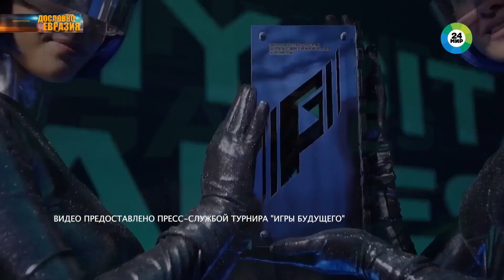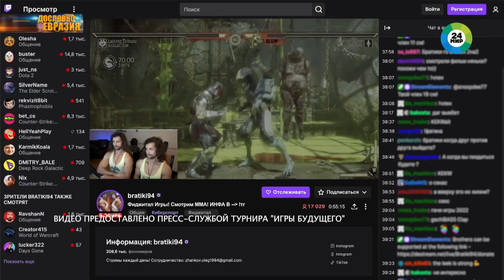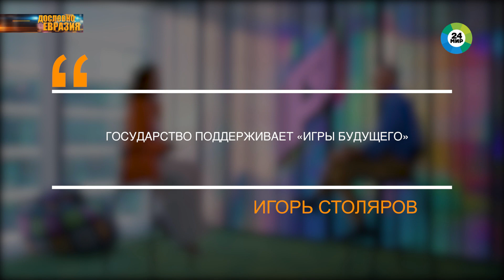Игорь Столяров о фиджитал-спорте и киберспорте в России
Россия стала первой страной в мире, которая признала киберспорт официальным видом спорта и выделила дисциплины, по которым можно проводить официальные соревнования. Среди них – трехмерный тактический бой, технический симулятор, а также совершенно новый формат состязаний – фиджитал-спорт, объединяющий компьютерные игры и физическую активность.

Как приходят в фиджитал-спорт? И как киберспортивные игры в сочетании с физической активностью развивают когнитивные навыки и помогают «вытаскивать» молодых людей из виртуальной реальности?